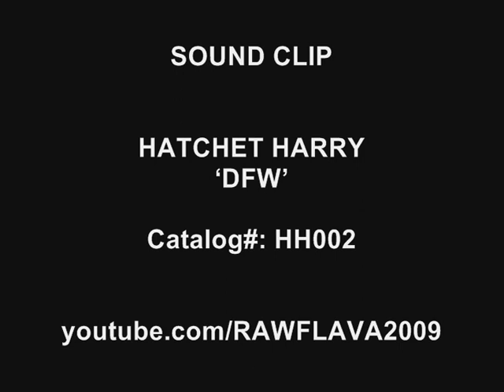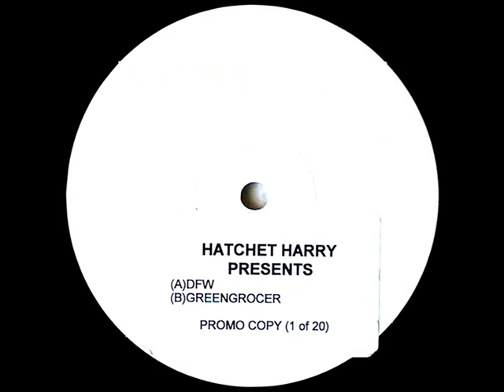HATCHET HARRY - DFW / GREENGROCER (Clips)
Sound-byte! (HH002)
***LIMITED 12" GARAGE / GRIME VINYL***